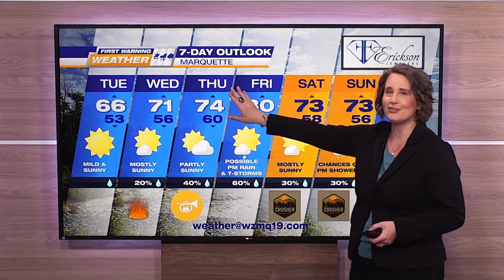FWW FASTCAST 7-10-23